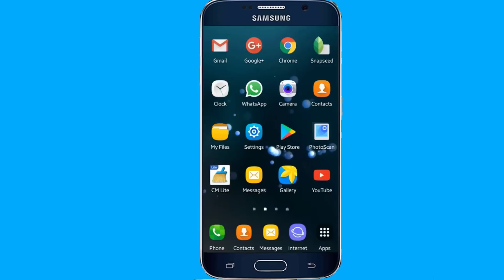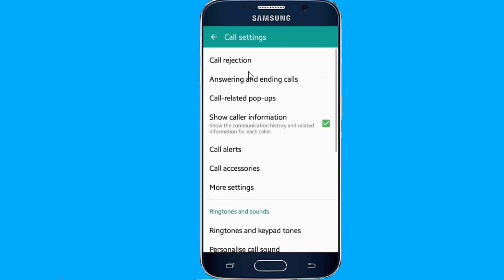SECRET Android Buttons and Best TRICKS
SECRET Android Buttons Mobile useful Tricks, Latest Trick, New Secret Trick, Home button secret settings to answer calls, Power button to tricks to end calls.

There’s some great hidden stuff on your phones as well